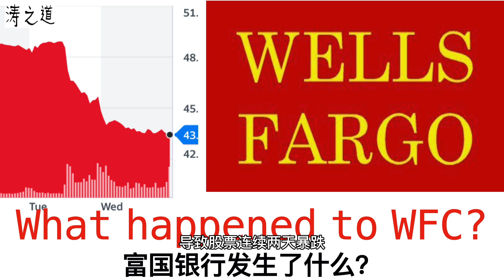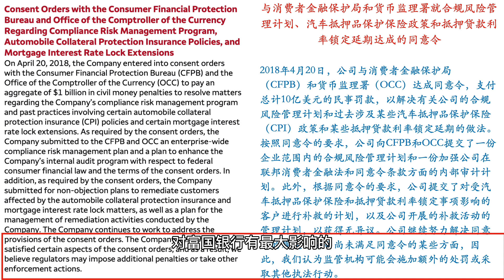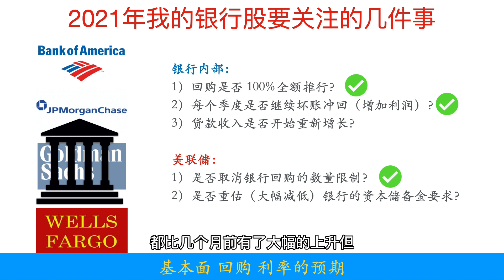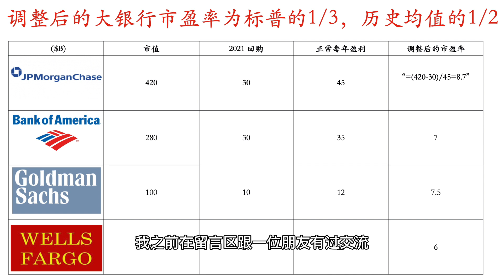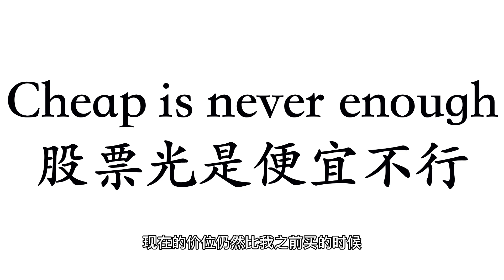富国银行发生了什么？ wfc $wfc（第105期 2021年9月）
微信公众号：涛之道